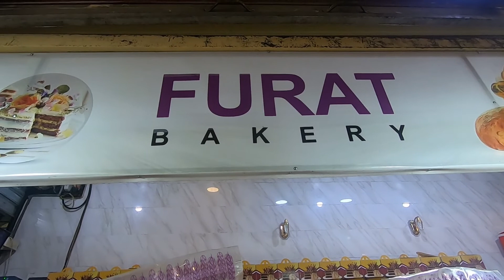Pilipino Visiting lengga Market In Erbil,Kurdistan II IRAQ